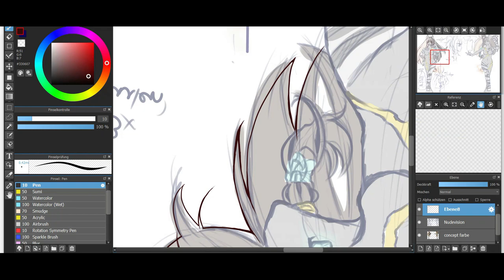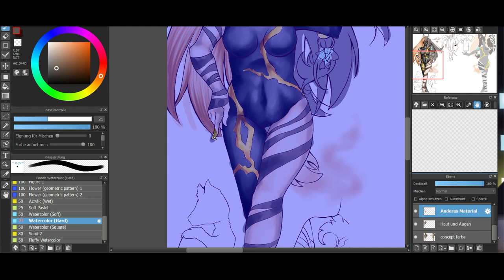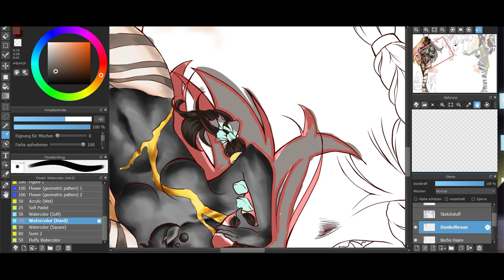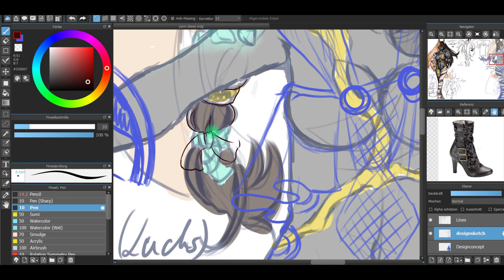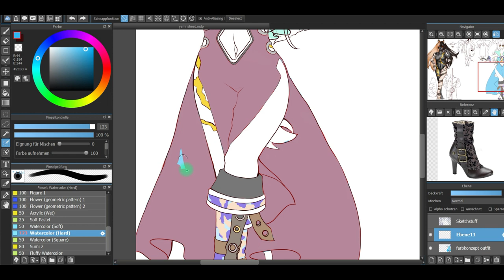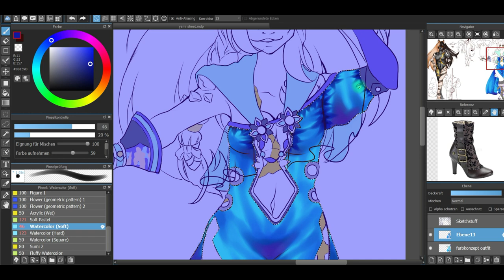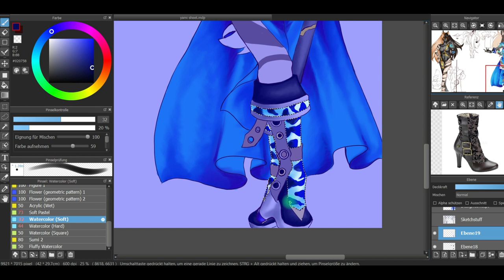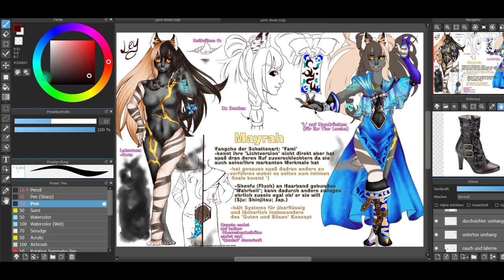Speedpaint - Schnippselei -Charactersheet.... Entwicklung! Jo~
Erwartet nichts besonderes weder visuell noch technisch gesehen entstand spontan, eigentlich sollte es nur rin kurzes kleines Video für Facebook werden aber.. ich saß am Ende knapp ne Woche dran und naja... daher wurde dann DAS draus ')